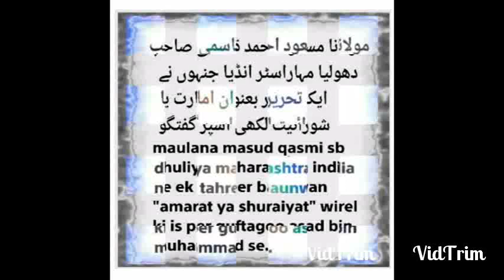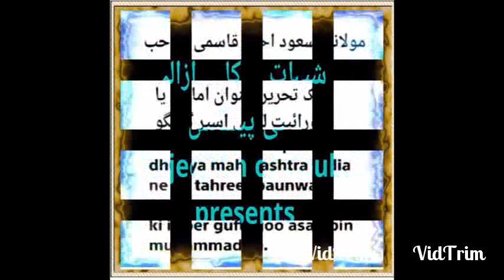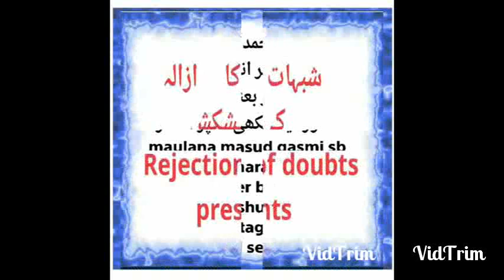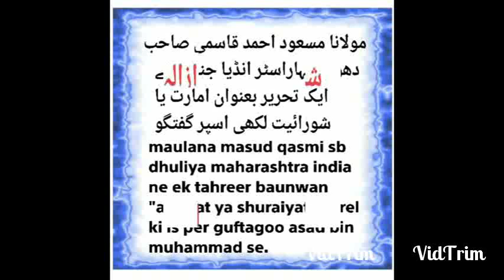Amarat ya shuraiyat ke unwan per dhakosla dene wale se counter talk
امارت یا نئ ایجاد شورائیت جسمیں اہل شوری کا بدل بدل کر سب کے امیر بن نے کا ڈھکوسلا ہو کیا اصل ہے...❓

مولانا مسعود احمد قاسمی صاحب دھولیا مہاراسٹر انڈیا مع اپنے فون نمبر 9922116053
شوشل پر ایک تحریر بعنوان امارت یا شورائیت لکھی وائرل کی اور اسمیں شاہ ولی اللہ محدث دہلوی رحمہ کی کتاب ازالۃ الخلفاء کا اشارہ دیا اور بہت سارے ڈھکوسلے مغالطے دئے جب احقر (اسد بن محمد) نے انسے انکی تحریر و دلائل پر گفتگو کی کوشش کی تو پہلے مولانا موصوف نے پہلے آدھ گھنٹے بعد گفتگو کرنے کا وعدہ کیا بعد میں کئ کال کرنے پر مولانا موصوف کہ رہے واٹساپ پر جواب لکھ دونگا.
خیر بفضل تعالی احقر نے اصل کتاب سے مضمون ھذا کو آسان بیان کردیا تاکہ حقیقت تک ہر کسی کو پہنچنا آسان ہوجائے.

جزاک اللہ خیرا واحسن الجزاء

maulana masud qasmi sb dhuliya maharashtra india ne ek tahreer baunwan "amarat ya shuraiyat" wirel ki aur usme mugalte w dhakosle diye ahqar (asad bin muhammad) ne guftagoo ki koshis ki to pahle kaha 1/2 ghante badd bat karo fir kaha jawab watsup per dunga...asal kitab ijaltul khulfa shah waliullah rh se sahi asal mazmoon ki wijahat.

jazakAllah khaira